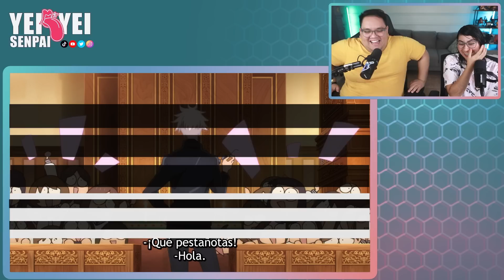No paso nada realmente xD |Jujutsu Kaisen T2 Cap 2 | REACCIÓN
|Jujutsu Kaisen T2 Cap 2 | REACCIÓN